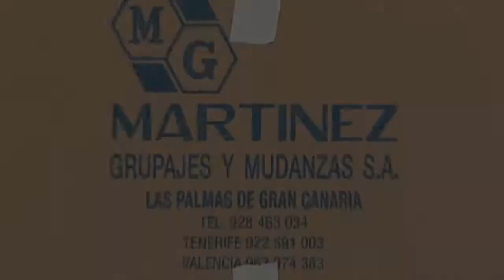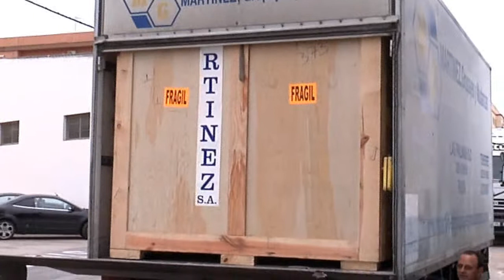Mudanzas internacionales de España a Venezuela, Ciudad Guayana, Barcelona, Maturin, Maracay,.